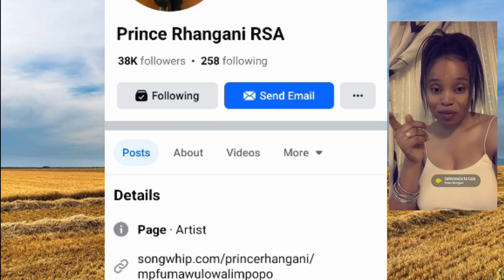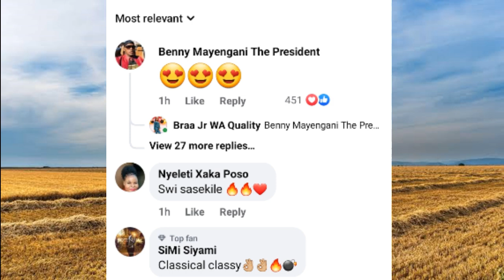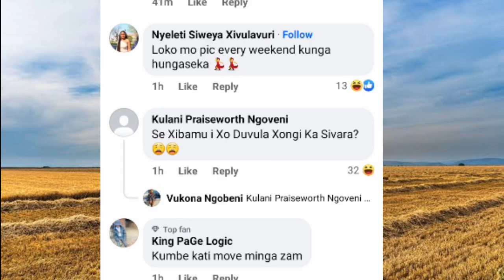Prince Rhangani Se xobela kudlaya eka Xongi Rhangani 💥 / Benny Mayengani is impressed 👍